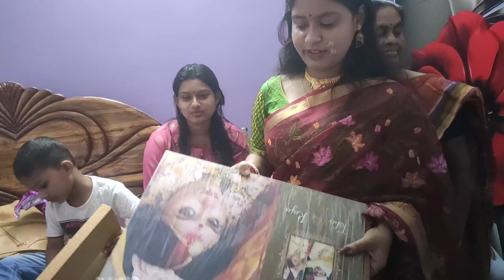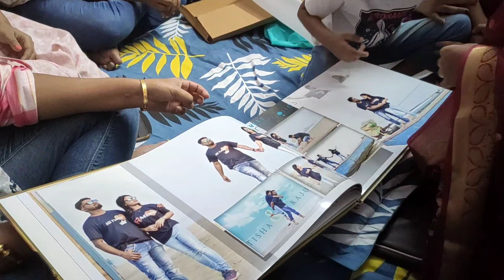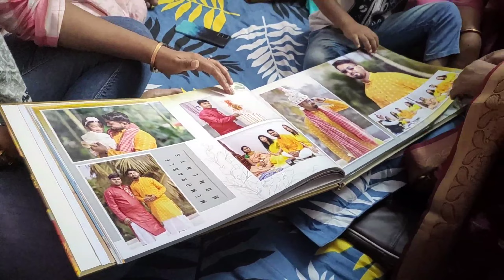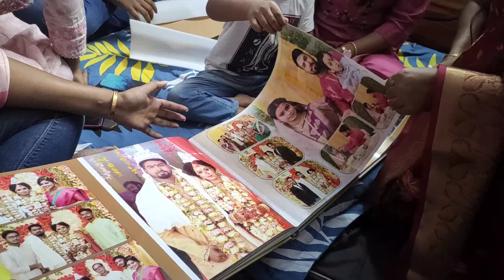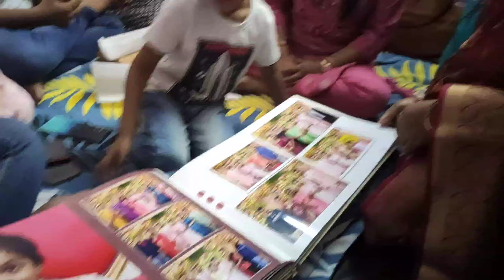জন্মদিনে তিশা দিদিকে সারপ্রাইজ দিলাম♥️